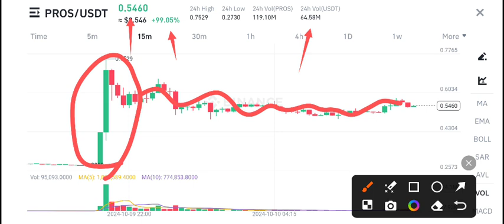Prosper coin Urgent News Today! Pros Price Prediction Today! Prosper crypto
Queries Solved:
1.  today target
2.  price today
3.  price prediction
4.  token today target